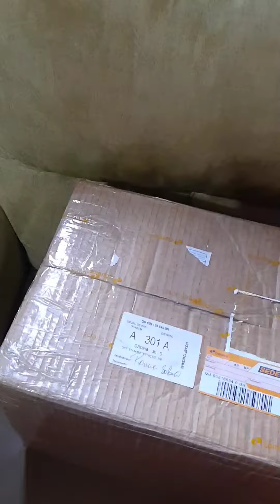Chegou pra mim!